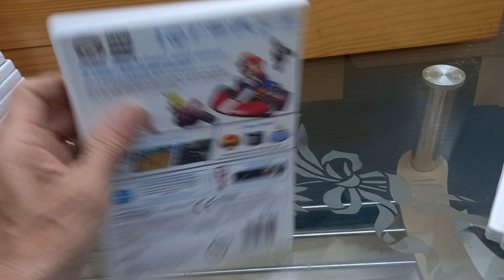Đĩa gốc game Nintendo Wii hệ PAL Châu Âu & Úc - Mario Kart Wii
150k - Mario Kart Wii. Hệ PAL chỉ chơi được với máy Wii thị trường Châu Âu và Úc hoặc máy thị trường khác mà đã hack (softmod)
Thể loại game: Đua xe & Chiến đấu
Số người chơi: 1-4
Yêu cầu phụ kiện: remote & nunchuck
VIDEO GIỚI THIỆU GAME:
TÌNH TRẠNG: Full box, đĩa chỉ có vài vết xước nhỏ, chơi tốt bình thường
73/28 Huỳnh Văn Bánh P.17 Q.Phú Nhuận